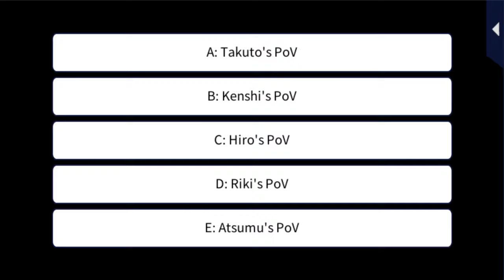LLFTX [The Night We Became One - First Kiss His PoV] Hiro Sarashina